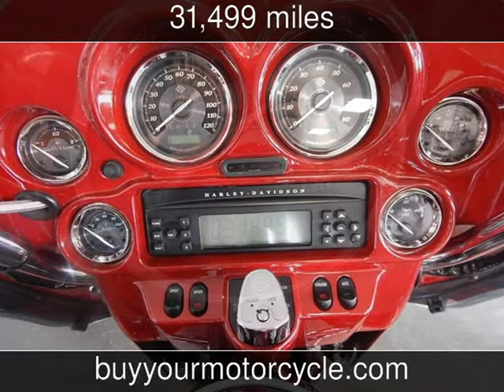2010 HARLEY DAVIDSON ULTRA CLASSIC ELECTRA GLIDE LIMITED Used Motorcycles - Arlington,Texas - 2014-